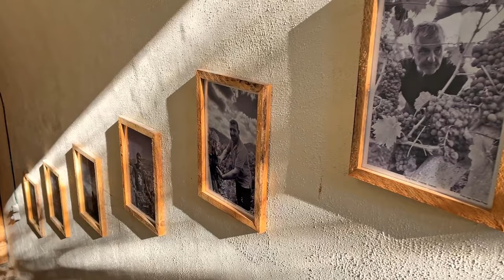De la spalat vase la cel mai cunoscut restaurant din Albania | Vlog de calatorie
Am ajuns intamplator la restaurantul cu cele mai multe reviewuri din Albania. Am avut aici parte de o primire extraordinara si sa il cunoastem pe omul din spatele acestei afaceri de succes, un om modest cu o minte sclipitoare.

Locul se numeste Mrizi I Zanave. Altin, împreună cu fratele său Anton, au emigrat în Italia în adolescență în 1998 unde au început să spele vase. Dar nu după mult timp a început să se pregătească ca bucătar, pe urmele tatălui său. Revenind în satul natal Fishta după 11 ani, a fost hotărât să-și pună în valoare experiența și să-și deschidă propriul restaurant. Inspirat de celebrul poet albanez din satul său, Gjergj Fishta, el a numit-o Mrizi i Zanave, ascunzătoarea zânelor, și și-a propus să creeze un loc magic.